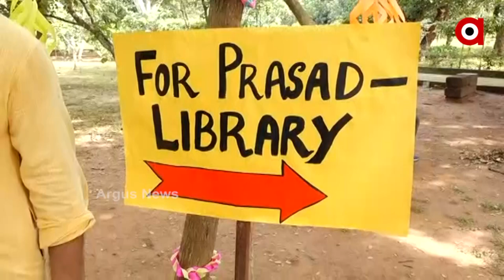Unique Lord Ganesh's Tree Avatar In Bhubaneswar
ଫରେଷ୍ଟ ପାର୍କରେ ବକୁଳ ବନ ଫାଉଣ୍ଡେସନର ନିଆରା ଢଙ୍ଗରେ ଗଣେଶ ପୂଜା ପାଳନ କରାଯାଇଛି । ପ୍ରସାଦ ସ୍ୱରୂପ ସମସ୍ତଙ୍କୁ ଗଛ ପ୍ରଦାନ କରାଯାଇ ଏକ ନିଆରା ବାର୍ତ୍ତା ଦେଇଛନ୍ତି କର୍ମକର୍ତ୍ତା